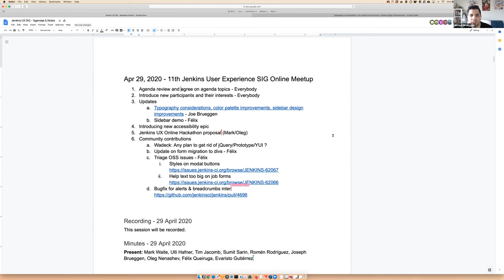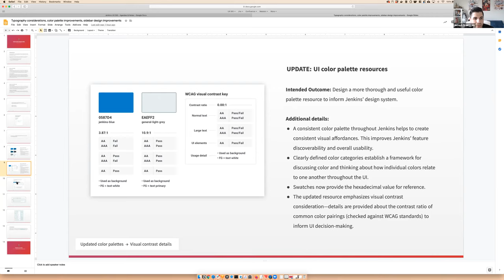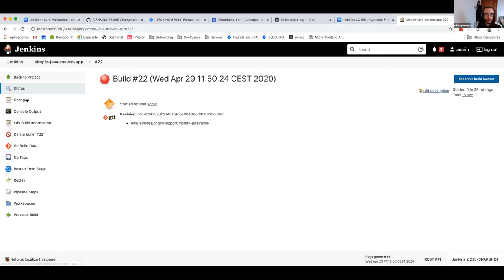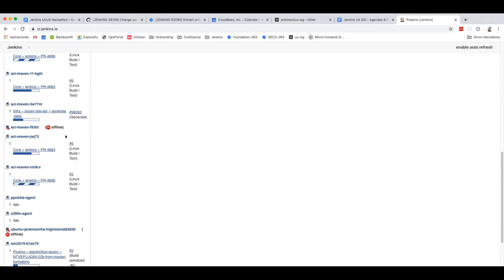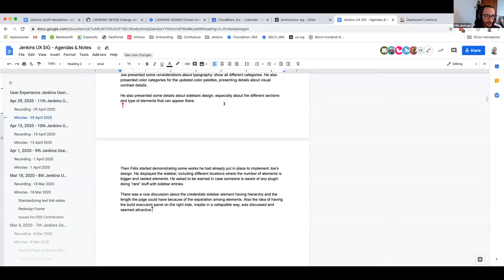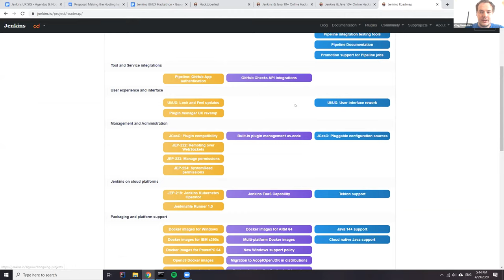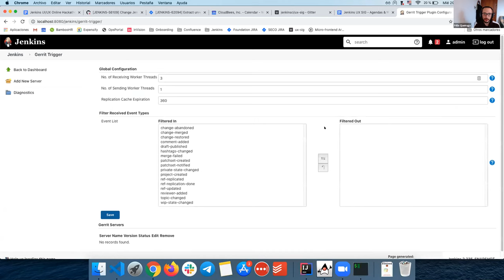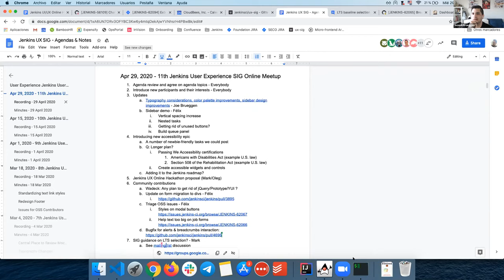Jenkins UX SIG Meeting - 29 April 2020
The 11th UX SIG Meeting started with an update on ongoing work like the typography overhaul and the sidebar revamp. Then new accessibility epic was discussed. Finally a discussion took place about the Jenkins UX Online Hackathon.